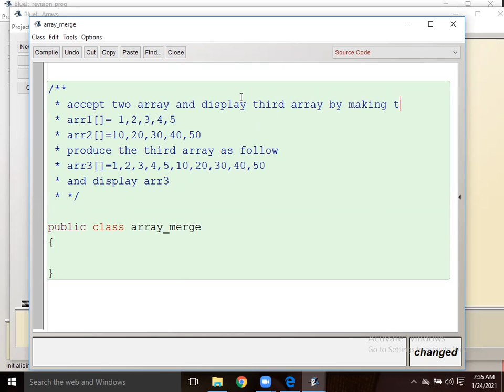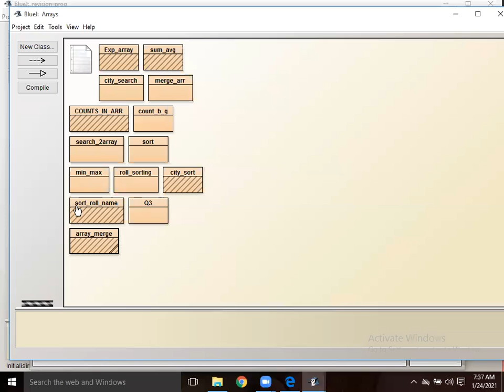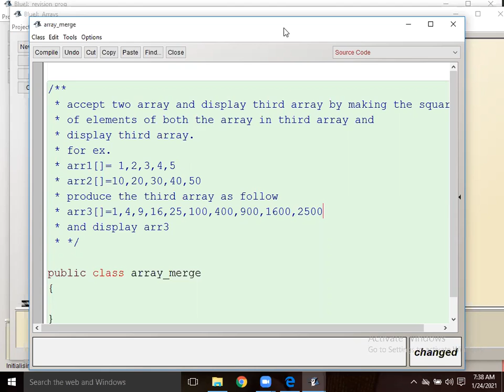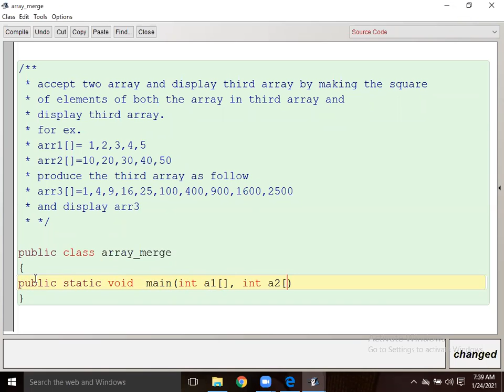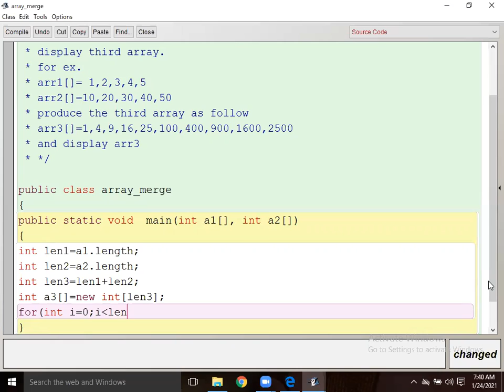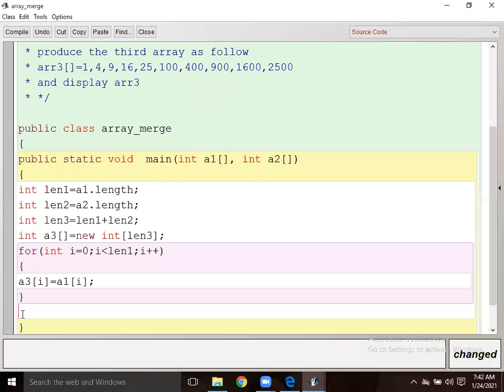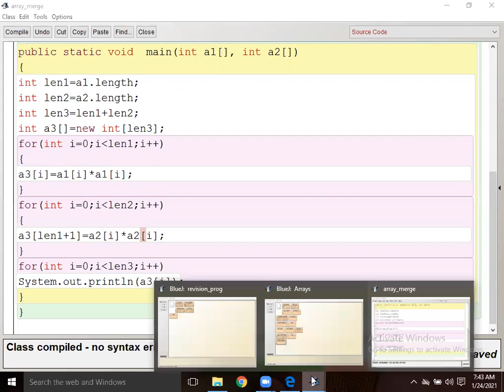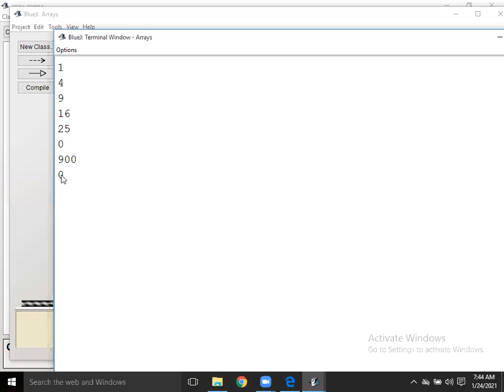merge in arr3 with input